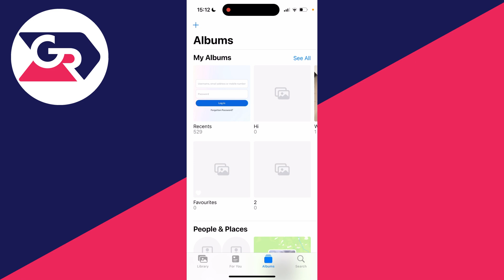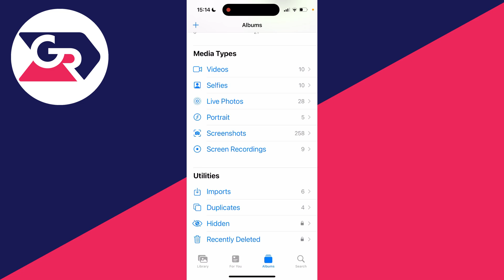How To Recover Deleted Videos On iPhone - Full Guide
Learn how to recover deleted videos on iphone in this video.

GuideRealm